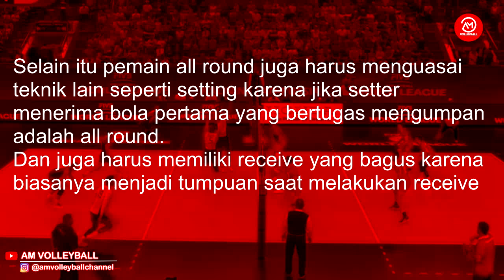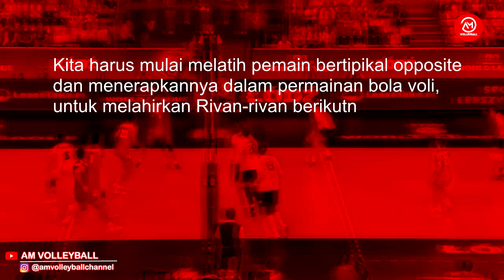PERBEDAAN ALLROUND & OPPOSITE..!!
Concept : @hendra_wnj & @agungn8
Video tarkam : @cstcvolleyball
Video Editor : @agungn8 & @hendra_wnj